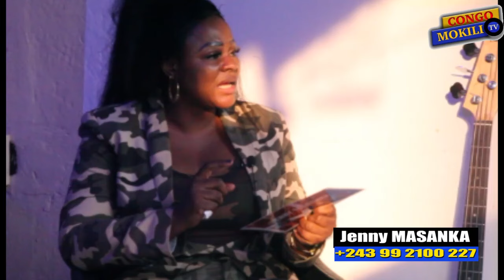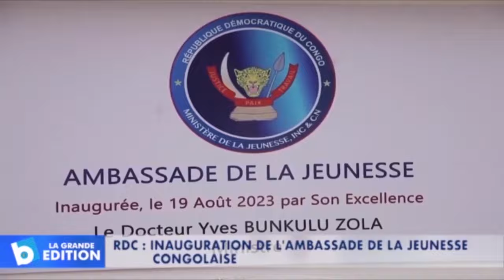DIKANDO: TOLATISA BA MUSICIENS YA WENGE BILAMBA YA BANA BASI, NGAI NA DEFAO, FALLY ALEKI BANGO TOUT.